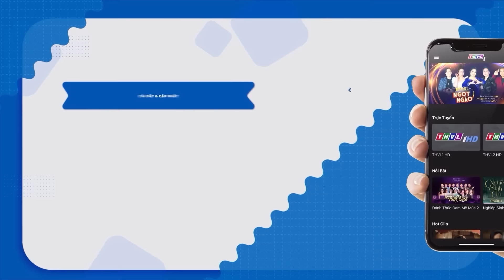PHIM VIỆT NAM HAY NĂM 2022💖Chồng nghèo XỬ ĐẸP bọn khốn hại vợ - Phim Tâm Lý Tình Cảm Xã Hội Miền Tây